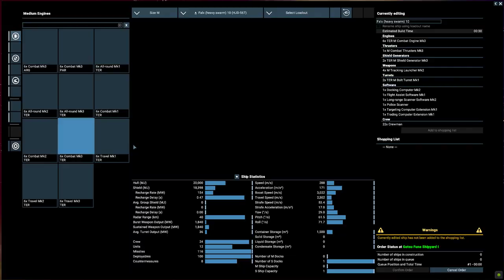X4 Foundations: Testing 20 Falx with heavy swarm missiles vs 1 xenon K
Hello everybody,

Like I was saying in the description of my previous video, I am trying to find a replacement for torpedoes, for my Falx wing. As such, is the turn of the heavy swarm missile to enter the fray, dmg about 5 k, a third of a torpedo dmg, but at least, with tracking launchers, there is a chance they will hit something.

Conclusions:
- the low dmg of the heavy swarm missiles means that the Falxs will stay more time on target, and that means more time to be spent under the graviron turrets of the K. The use I gave to the Falx wing is to engage Ks and Is that would atack the aux ship. With the low dmg of the heavy swarm missile, there is a high chance that the aux ship will be blown up, way before the K's shield would be breach, let alone a xenon I.

Sadly, there is no replacement for torpedoes in dealing dmg to capital ships. I think I must create my own lore, in which the terrans stole the tech from the argon, or smh. :P